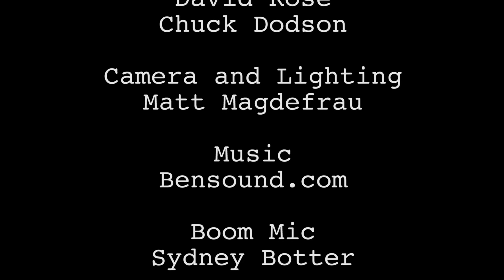The Case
Aiden's Movie Aiden Malcolm Rose & David Malcolm Rose